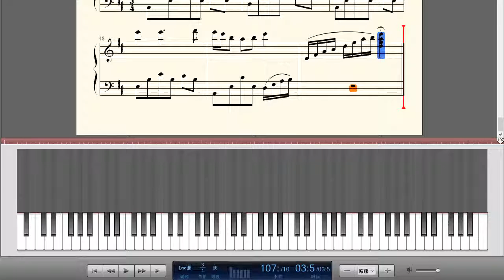邓丽君-《山茶花》钢琴曲(Piano Music)-轻音乐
《山茶花》歌词：
山茶花你说他的家开满山茶花
每当那春天三月乡野如图画
村里姑娘上山采茶歌声荡漾山坡下
年十七年纪十八偷偷在说悄悄话
羞答答羞答答梦里总是梦见他
一朵花他说你美丽就象一朵花
他希望总有一天把你摘回来
村里姑娘也会羡慕羡慕你象一朵花
一朵花但愿你美丽能象一朵花
更希望有那一天跟他转回家
村里姑娘出来欢迎欢迎你这一朵花
梦里总是梦见他梦里总是梦见他